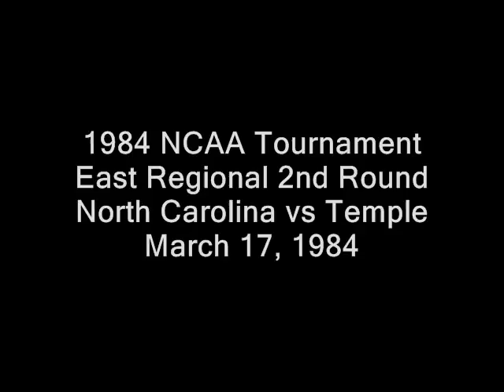MICHAEL JORDAN: 27 pts vs Temple ( NCAA 1984.03.17)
"MICHAEL JORDAN: THE LEGEND OF THE GREATEST"